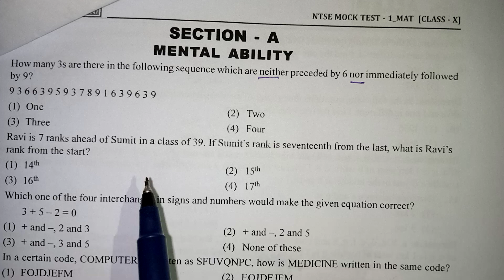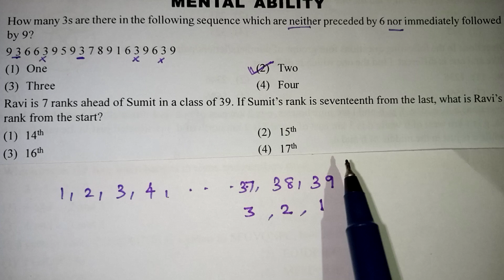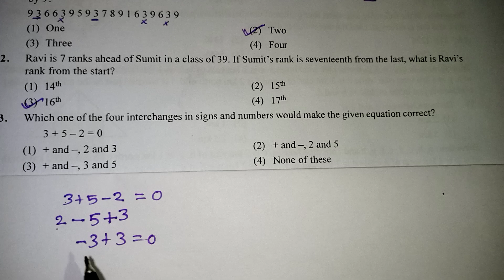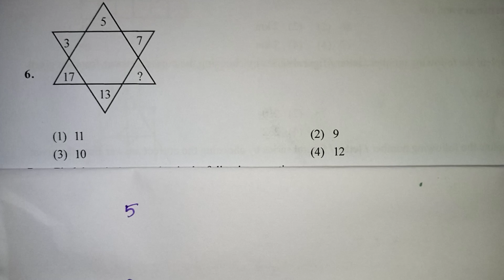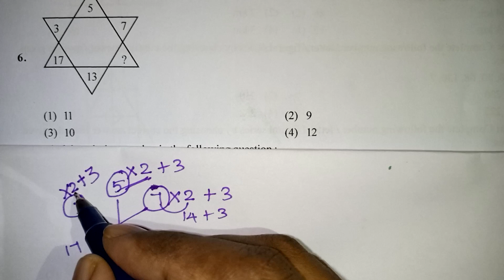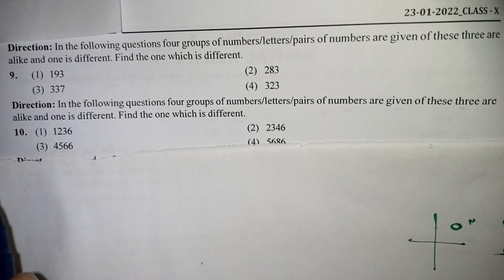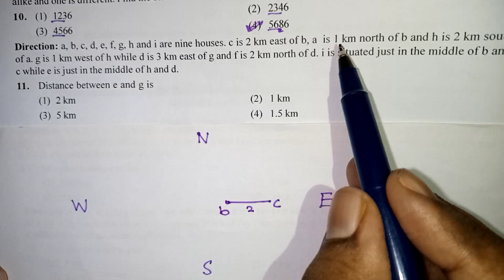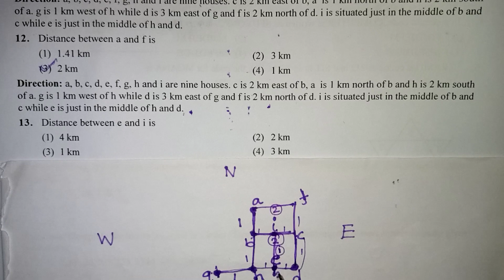NTSE MENTAL ABILITY QUESTIONS IN TAMIL / NTSE EXAM MAT QUESTIONS IN TAMIL / Kalvikan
NTSE MAT QUESTIONS IN TAMIL / NMMS MENTAL ABILITY QUESTIONS IN TAMIL / NTSE MOCK TEST MAT
SOLUTION IN TAMIL / NTSE IMPORTANT MAT QUESTION / ntse preparation / class 10 ntse exam in Tamil